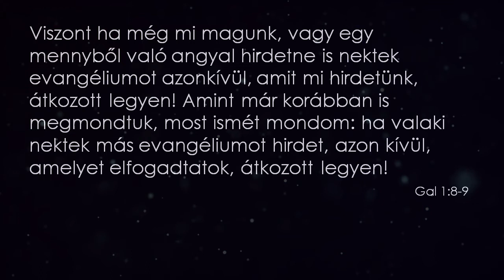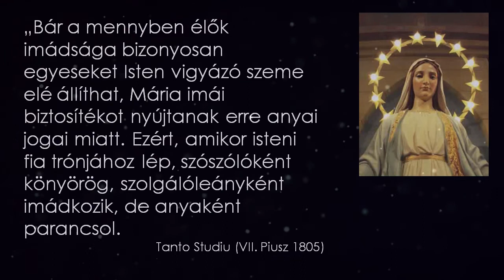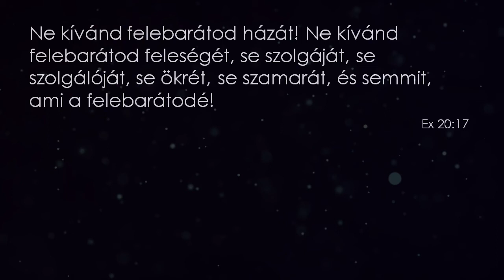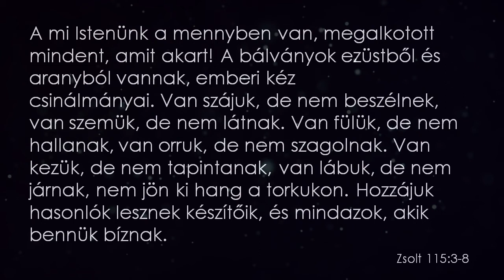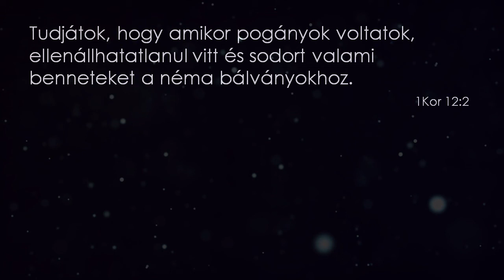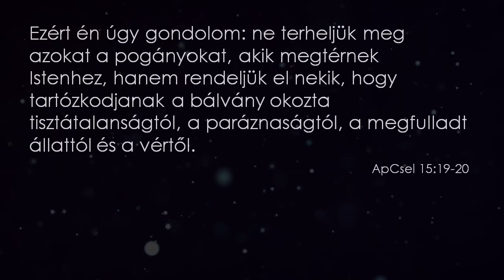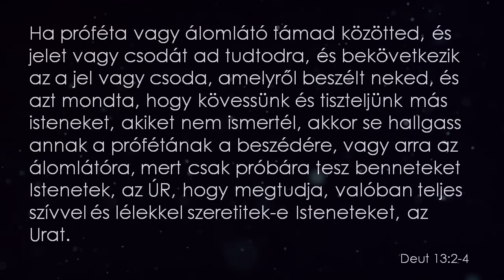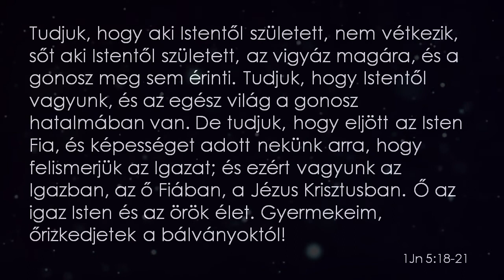Reformáció 12. alkalom - Katolicizmus 10. - Szent-Szeretők a Katolicizmusban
Reformáció 12. alkalom
Katolicizmus 10. - Szent-Szeretők a Katolicizmusban